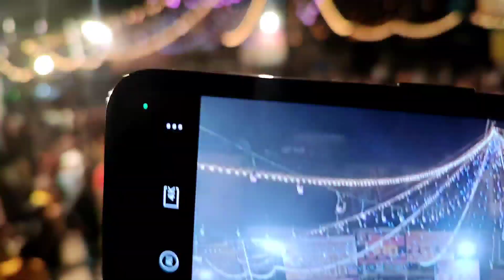Biggest Dandiya night & dance in Mankhurd Mumbai || Navratri Day 4 || Mr. Kiran vlogs